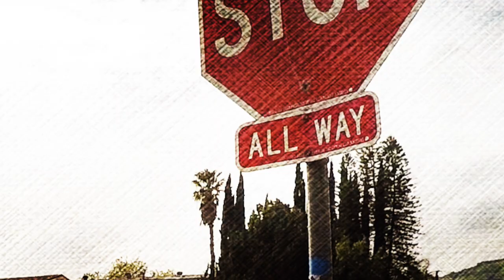BWA TRAILER WITH TEXT 8 25 17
Commercial - Blunt Wrap Apparel
So Cal based company -